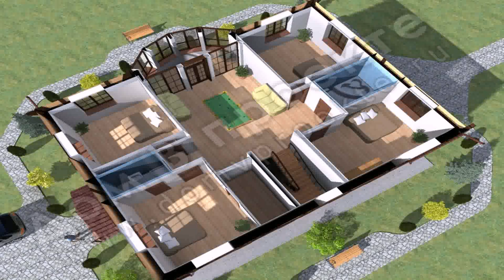4 Bedroom House Design Ideas (see description) (see description)